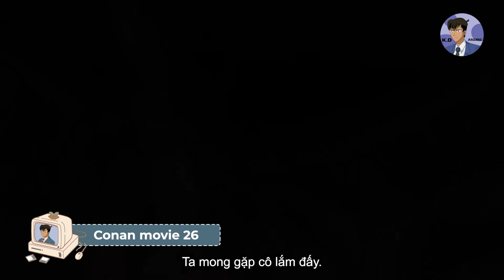Vodka có THẬT SỰ là TÊN GÀ MỜ của TỔ CHỨC ÁO ĐEN trong Thám Tử Lừng Danh Conan???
🍀Mua Hàng Tại K.D - Anime Shop Để Ủng Hộ Tụi Mình Nha ( ◜‿◝ )♡
🔹 K.D - Anime Shop (Cung cấp sỉ lẻ sản phẩm từ phim Conan)🔹